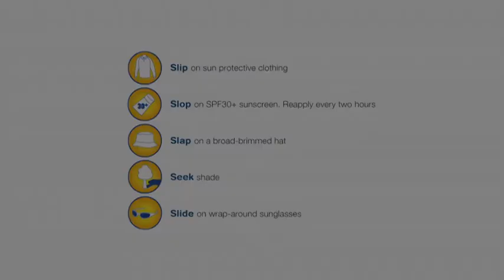Michael Clarke for Cancer Council's Bust a Myth competition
Cancer Council Australia is looking for the best writing, images and short films that dispel one of '10 myths about sun protection'. If you're aged between 12 and 17 years, enter a short film, an image or a creative writing piece that 'busts a myth' and be in the running for some fantastic prizes. Entries close 5pm on Friday, 8 October 2010.

Michael Clarke is Cancer Council's campaign ambassador this summer to encourage greater use of sun protection and early detection of skin cancer.